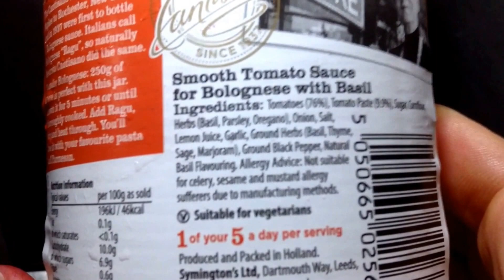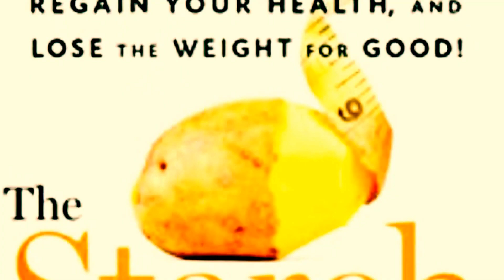This Could Save Your Life!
Just some of my meals over the past week or so!

SUPPORT!

There are not many original you tubers out there they are all copycats!

All I see is people copying each other!

DO YOUR'E OWN THING!

BE ORIGINAL!